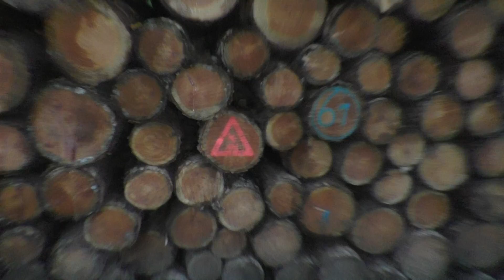TONY PINO VLOG (1931) Naar de Regenbui Weer in het Bos kijken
Even Naar de Regenbui kijken hoe het Bos er bij Staat